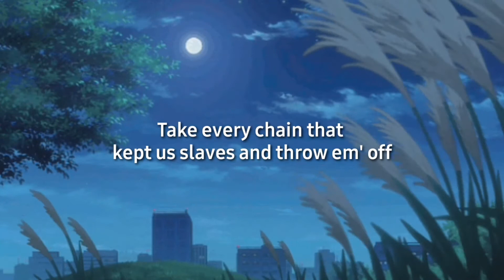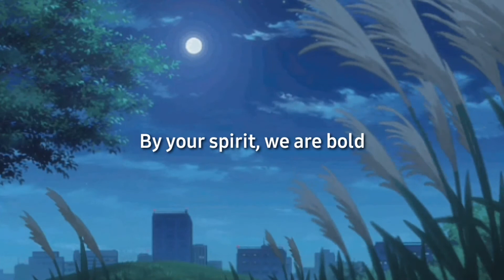Lions — Skillet | lyrics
Skillet is an American Christian rock band formed in Memphis, Tennessee, in 1996. The band currently consists of husband John and wife Korey Cooper along with Jen Ledger and Seth Morrison. The band has released ten albums, with two, Collide and Comatose, receiving Grammy nominations.

Let's keep our faith burning!